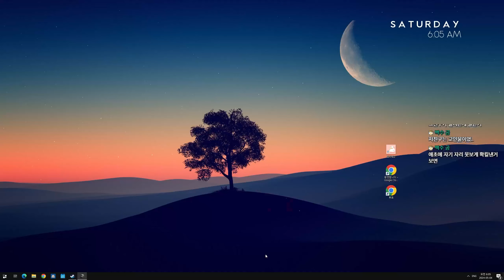#5 끝 없는 헛소리 파티 ㅋㅋㅋㅋ : 배틀그라운드